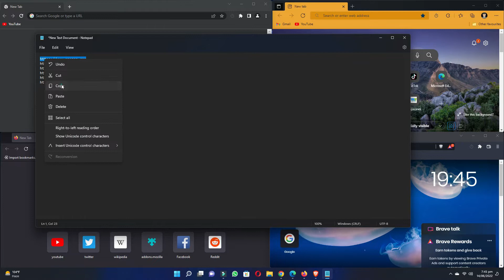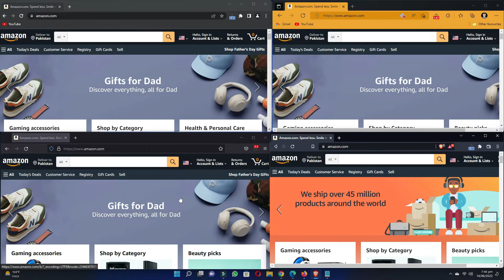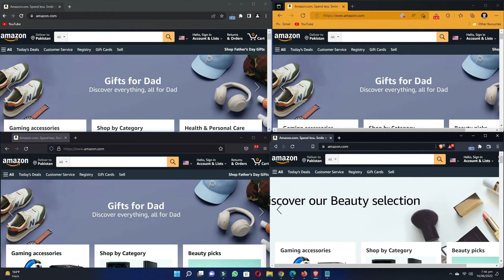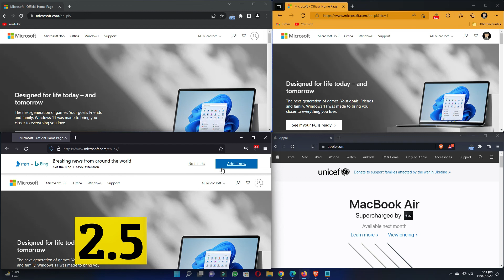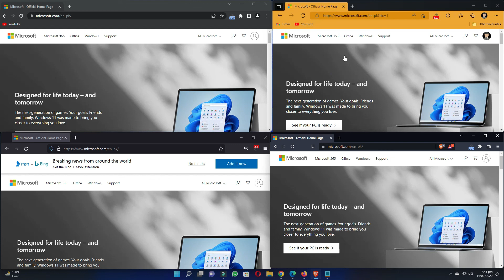Chrome Vs Firefox Vs Edge Vs Brave | Speed Test Chrome, Microsoft Edge, Firefox and Brave Browser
About This Video:
In this video you are tested by the speed of four different web browsers and it is told which browser gives you the best speed.

Cover Topic:
best browser in 2022
how to best browser on 2022
speed test chrome vs edge vs firefox vs brave

Timestamps:
0:00 Intro
0:45 Test Browser speed